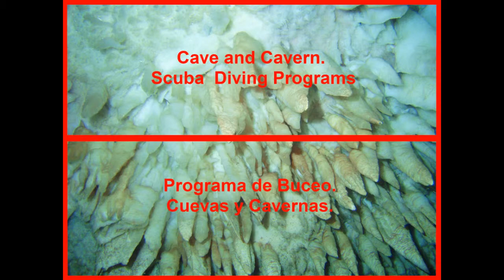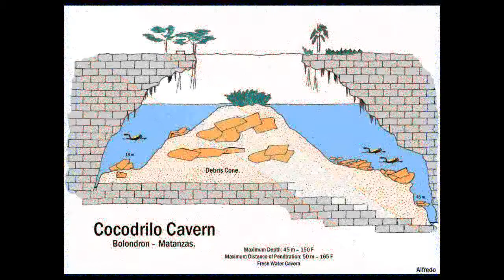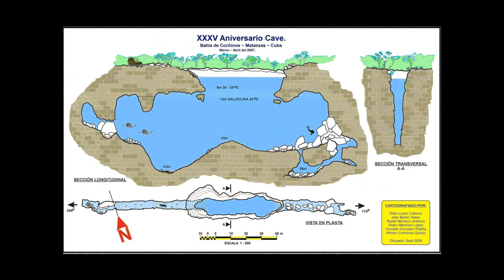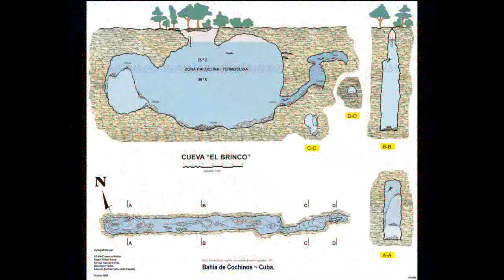Cave & Cavern in CUBA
By Alfredo Contreras